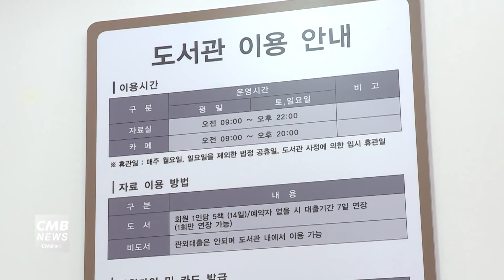[서울뉴스] 동대문구시설관리공단, 추석 연휴기간 일부 시설 운영